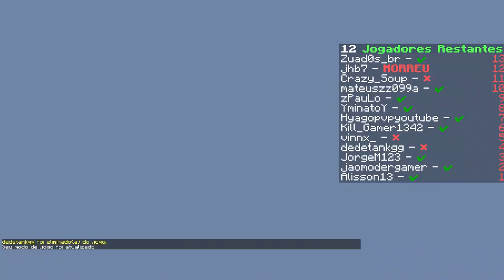Minecraft: servidor de piramide de lucky block